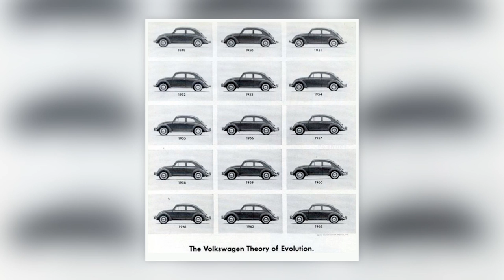Hoe hebben wij de fiets gejat van de Britten? (4/5)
Wij, Nederlanders, die de fiets gejat hebben? Designhistoricus Timo de Rijk (TU Delft/Universiteit Leiden) helpt je uit de droom dat wij als fietsminnend volkje de klassieke tweewieler bedacht hebben. Maar. we hebben het wel voor elkaar gekregen dat iedereen juist de Nederlandse fiets de beste fiets is gaan vinden. Hoe dat gelukt is, hoor je in dit college.

Deze week in Universiteit van Nederland:
Design historicus prof. dr. Timo de Rijk!

Professor Timo de Rijk is hoogleraar aan de TU Delft en aan de Universiteit Leiden en bestudeert de historische en culturele betekenis van design. Kom je in zijn kamer dan tref je de meest vreemde objecten aan: van paars kunsthaar, flessen WC-eend tot het halve interieur van de lokale afhaalchinees. Dit klinkt misschien als een uitspraak van iemand die een bril draagt met een aanzienlijk montuur, maar dit soort producten hebben ons leven veranderd. Professor De Rijk laat je zien welke bijzondere verhalen er schuilgaan achter producten als nr. 36 van de afhaalchinees.

Meer weten?